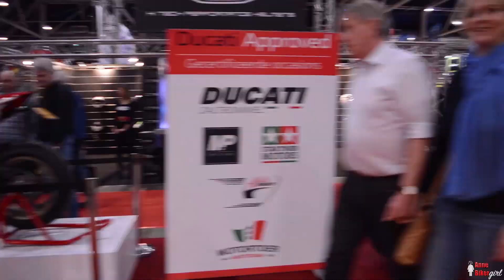BIKERGIRL MEETS KTM DUKE 790 | MOTORbeurs 2018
Going to the biggest motorcycle fair of the Netherlands. Seeing all the pretty bikes. Can't wait for motorcycle season 2018 to start! In this video you'll see a bunch of brand spanking new bikes and all the drool I left behind while seeing all the bikes. I love love love bikes!

Thank you MOTORbeurs, for having us. Till next year! :D

I'm inlove with the duke 790.

I used my Nikon D3200 on a Feiyu Tech MG V2 gimbal, and my Canon SX730HS for all the footage of this video. Edited with Adobe Premiere pro